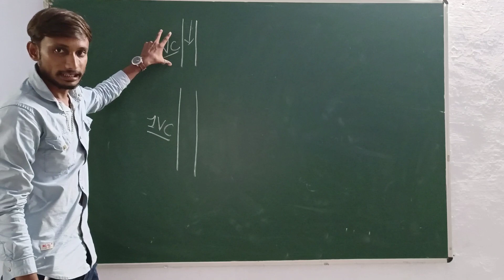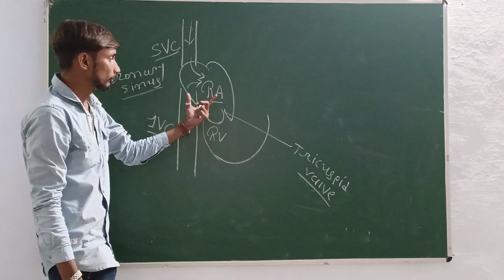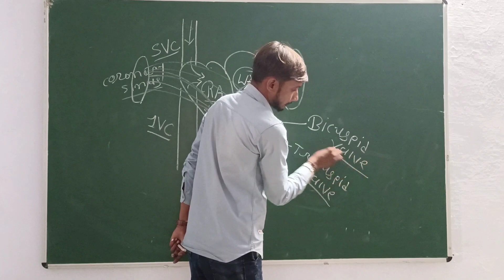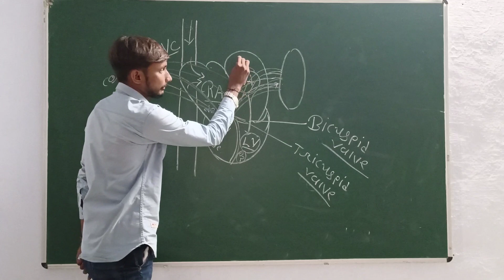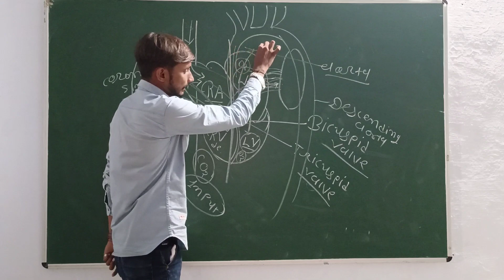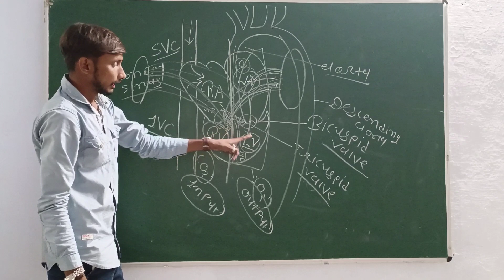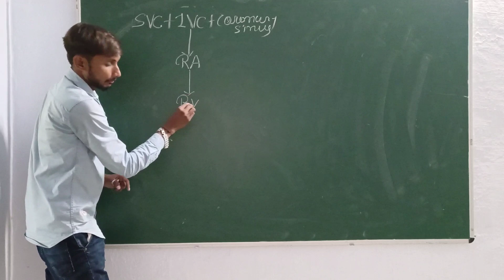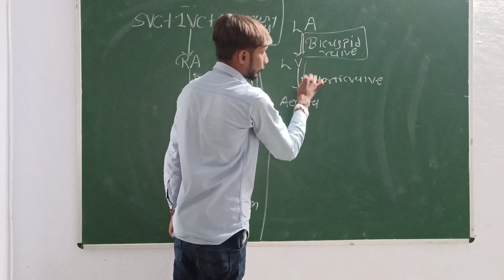Blood circulation in the heart | gujarati | @advancenursingclasses5927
Blood circulation in the heart in gujarati